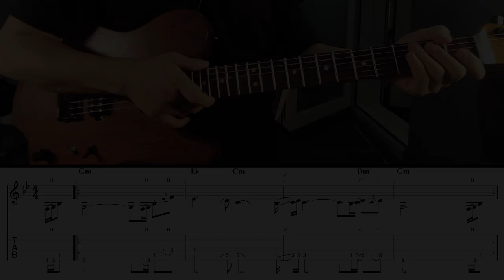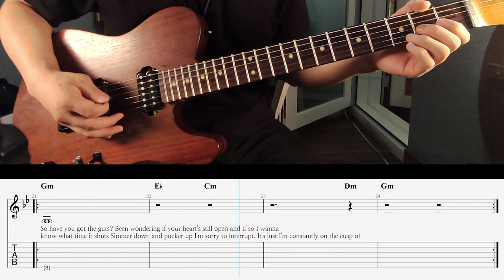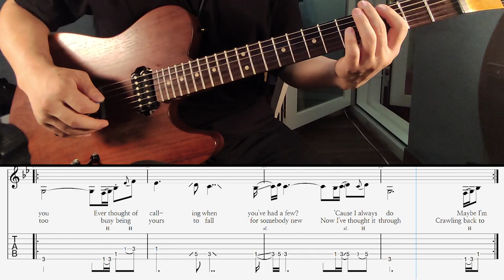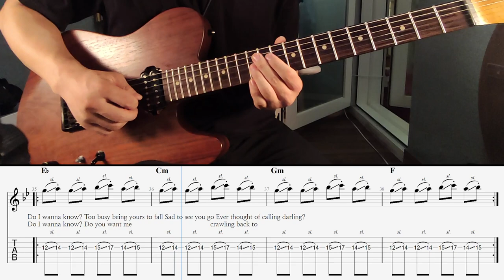Do I Wanna Know? Arctic Monkeys [ Guitar Playalong × TAB × Backing Track ]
Best riff of the 2010s, in my opinion.

- All the songs uploaded are arranged with a single guitar so that you can practice on your own.

- You can make requests for TAB and tutorial in comments. The original song should have a lot of views, and it's good if there are no other TAB and tutorial.

- Please check the link below for lesson inquiries.